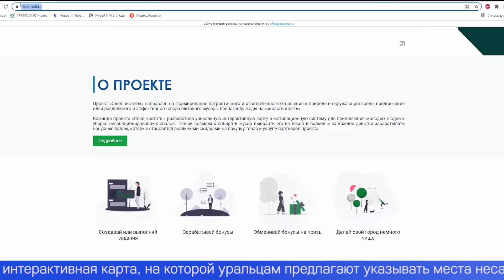Первоуральские активисты присоединились к проекту «След чистоты»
Ржавый бензобак, старая мебель, горы стеклянной и пластиковой тары. Неравнодушные первоуральцы вышли на уборку территории возле городских водоёмов. Так отметили Всемирный день окружающей среды. Каким оказался «улов» общественников, расскажем в сюжете.
Экологический десант – на южном берегу Пильнинского пруда. Первоуральцы соревнуются: кто соберёт больше мусора. На это отводится два часа.

Первоуральские активисты присоединились к проекту «След чистоты», он реализуется в нескольких городах области. На сайте проекта есть интерактивная карта, на которой уральцам предлагают указывать места несанкционированных свалок в лесу и в городе и приводить их в порядок.

Вот к примеру, это место недалеко от улицы Емлина уже отмечено на интерактивной карте. А можно добавить свою метку – ввести координаты свалки, указать тип мусора и прикрепить фотографии.

Данила ШЕСТАКОВ, лидер общественного движения «Город Первых»: «Когда человек выносит мусор, например из лесной зоны, он зарабатывает баллы и эти баллы он потом может монетизировать. То есть, обменять их на подарки, либо на услуги, предварительно зарегистрировавшись на портале».

Уборку устроили почти полсотни активистов общественного движения «Город Первых», работающего при поддержке Первоуральского новотрубного завода Трубной Металлургической Компании. Масштабным субботником отмечают Всемирный день окружающей среды.

Наталья ДУДНИК,  активистка общественного движения «Город Первых»: «Нам не безразлично то место, где мы живём и нам хочется, чтобы первозданность природы сохранилась как можно дольше».

Некоторые отходы, оказавшиеся в лесу и в воде, озадачивают даже бывалых: к примеру, из пруда выловили старый аккумулятор, развалившуюся бочку, и даже проржавевший бензобак. Те, кто собрал больше всех мусора, получают приз – возможность покататься на сапборде, это что-то среднее между лодкой и доской для сёрфинга. Но пример чистоты и без подарков оказался заразительным: к уборке присоединились неравнодушные жители.

Павел БУТАКОВ, участник акции: «Надо делать чище город, поэтому выбрались с семьёй, хотели полным составом, но, к сожалению, дочки сегодня заняты, вот с женой выбрались».

Активисты «Города Первых» собрали почти 400 мешков мусора, это больше трёх тонн. Всемирный день окружающей среды отмечают и на Волчихинском водохранилище: субботник здесь проводят охотники и рыболовы. Очищают акваторию и набережную. Уборку организовала дирекция госзаказников и охотообщество. Задействовали два десятка лодок и больше сорока активистов.

Юрий ФАТЕЕВ, государственный инспектор по охране окружающей среды Свердловской области: «Такие мероприятия мы проводим не первый раз. Территория, которая подведомственная нам, государственный ландшафтный заказник».

Михаил ГОМОН, представитель компании «ТБО Экосервис»: «Отходы, собранные сегодня, это в основном, пластик, стекло. Пластик в дальнейшем пойдёт у нас на переработку. То есть, на сортировку и дальнейшую переработку».

Участники субботников рассчитывают: там, где прибрано, жители мусорить не будут. Ведь если хочется оставить след на планете, то пусть лучше это будет след чистоты.